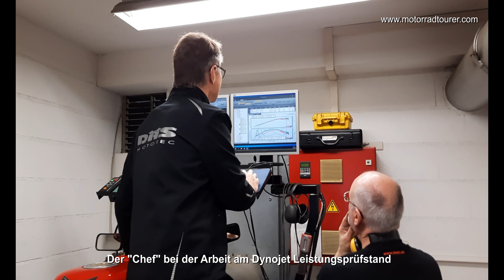Moto Guzzi V85 TT - Öhlins TTX46 Umrüstung - Motorrad Vergleich der Guzzi Federbeine in schwäbisch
Dieses Video beschreibt die ersten Erfahrungen nach der Umrüstung meiner Moto Guzzi V85 TT auf den Öhlins TTX46 Dämpfer am Hinterrad.

Dies ist eine spezielle Empfehlung meines Guzzi Händler, der Firma Mototec Roland Däs in Birkenlohe, der die Guzzi Modelle schon viele Jahre technisch aufwertet und sich einen Namen weit über die Grenzen Deutschlands gemacht hat.

Sehr einfach selbst - das Ergebnis ist fast nicht zu glauben !

Ein Fahrbericht / Erfahrungsbericht mit meinen üblichen schwäbischen Kommentaren und auch den Vergleichen zum Serienfahrwerk

Weiterhin ist ein Ausschnitt im Video vom Zonkos Welt - der Link hierzu

ALLGEMEINE INFOS zu diesem Video •

Bis dann - vielleicht sieht man sich ja mal !!! Würde mich freuen

Hier noch einige Informationen zu dem in den Videos gezeigten Zubehör.

Motorradbekleidung
Dane 3 Lagen Laminat Hose
Dane Goretex Jacke
Daytona Goretex Stiefel lang
Daytona Goretex Sport Stiefel kurz
Rukka Funktionsunterwäsche
Rukka Goretex Handschuhe
Held Motorrad Sommerhandschuhe
Klapphelm Shoei Neotec

Reifenreparaturset für unterwegs
Kompressor für unterwegs

Foto und Video/Software:
Helmkamera mit Sprechanlage SENA 10C Pro bis 2019
Helmkamera mit Sprechanlage SENA 10C Evo ab 2019
Fernbedienung für SENA 10C Pro und Evo
Gegensprechanlage Beifahrer SENA SMH 5
Adaptersatz Sena zum Anschluss an alle Helme
Gopro Hero 7
Gopro Hero 9 Black
Mikrophon Adapter für Gopro
Ansteckmikrophon für Gopro
Ladegerät für Gopro unterwegs
Aluminiumhalterung verstellbar für Gopro
Kamera nach vorne: Midland H7+
Kamera nach hinten: Midland H5+
Handkamera: Sony FDR X3000
USB Verteiler für unterwegs
USB Verteiler im Motorrad
Helmhalterung Gopro
Kameraschutzgehäuse für GoPro
Klemmhalterung Kameras
Speicherkarten für unterwegs
Powerbank für unterwegs

Streckenplanung:
Navigationsgerät BMW Navigator 6
Handy Samsung A51
Handbuch Base Camp

Sonstiges:
Verbandstasche Motorrad

Das seit 2019 benutzte Motorrad ist eine BMW R 1200 GS Adventure Modelljahr 2017

Die Amazon-Links hängen mit dem Partnerprogramm von Amazon zusammen. Sie dienen dem potentiellen Käufer als Orientierung und verweisen explizit auf bestimmte Produkte. Sofern diese Links genutzt werden, kann im Falle einer Kaufentscheidung eine Provision ausgeschüttet

SOCIAL MEDIA